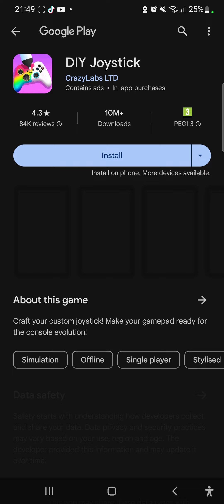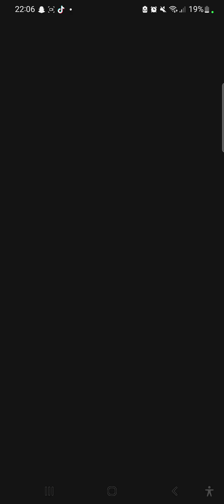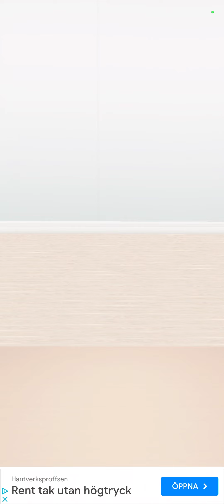trying mobile games so u dont have too. part 4